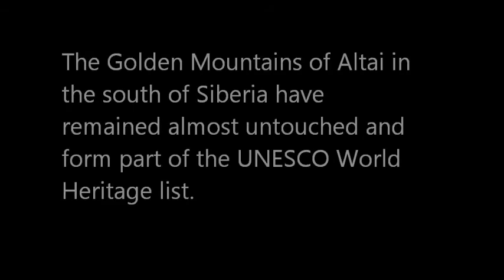Mt Belukha the trailer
A fantastic trek in the Altai mountain range of Russia on the Mongolia, Kazakh border and Mt Belukha Expedition 2012